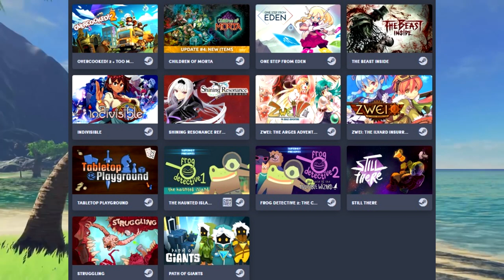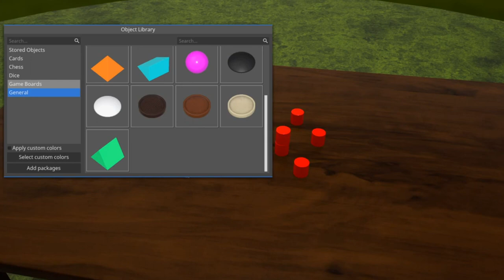JRPGs and co-op titles? But there are still some gems to be had... : Humble Choice December 2020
Well, the Humble Choice for December 2020 probably isn't going to knock anyone's socks off, but that doesn't mean that it's a complete wash. If you have a coop partner to dive into these then you'll be able to get your money's worth. Humble Bundle has done a nice job mixing the genres even if the games are slightly bargain-bin. Overall, I will probably pick up the December 2020 Humble Choice.

We’re still in the early days of the Humble Choice bundle – a reconfigured and rebranded version of the venerable Humble Monthly subscription. While it’s still essentially a complicated price increase, the first Humble Choice offered up a solid selection of games, and the February edition of the bundle is following suit.

You’ve got a dozen games to choose from this time, though you can only claim up to nine of them. The basic, $14.99 USD subscription lets you choose three games, while the $19.99 subscription lets you choose from nine. If you’ve hung onto the classic plan from Humble Monthly, you’ll continue paying $12 and get to keep ten games.

What is a Classic plan?

Humble Monthly is now called Humble Choice! This plan was designed to keep you at your current subscription price, while also providing access to the same great perks, as well as the most choices of games every month!

How do I get the Classic plan?

If you were not a subscriber to Humble Monthly prior to the launch of Humble Choice, sadly, you are unable to receive the Classic plan going forward.

What if I was on a multi-month plan for Humble Monthly?

If you were a multi-month subscriber to Humble Monthly (3-month, 6-month, or 12-month plan) your remaining unused subscription credits were automatically converted to a multi-month Classic plan that matches your current choice. This means no action was needed to be taken on your end to keep your multi-month plan, while also having access to the new plan! Once your multi-month plan renews, you will continue to be on the Classic plan as long as you do not cancel in between renewals.

How do I lose access to the Classic plan?

You will lose access to your Classic plan and benefits if you choose to cancel your subscription at any point.

How do I regain access to the Classic plan once it is lost?

Unfortunately, there is no going back to a Classic plan once you have canceled. If you choose to unsubscribe you will receive a prompt informing you that your Classic plan will not be available going forward if you decide to resubscribe. You will lose your Classic status, and upon resubscribing will have to choose between the Lite, Basic, and Premium plans.

Can I pause my subscription?

Pausing your subscription is fine, and will not cause you to lose access to Classic for doing so. Only canceling your subscription will cause you to lose access to the Classic plan. Additionally, if your subscription was paused when Humble Choice has launched you were still be converted over to a Classic plan.

Can I change my plan?

If you are wanting to switch from a Classic plan to a Lite plan, for example, this will be as easy as canceling and selecting your new plan after your current credits/plan has ended! If you have subscription credits from a multi-month Classic plan you will need to first wait until all of these credits are consumed before switching plan tiers. Keep in mind that canceling your subscription will revoke your Classic plan permanently!

If you are on a month-to-month Classic plan and are wanting to switch to a multi-month Classic plan (or vice versa), you will need to contact a Humble Support Ninja for assistance. Please provide us with the most recent Humble Choice transaction ID and what plan you want to be switched over to when creating your ticket.

What if I was on a gifted Humble Monthly subscription?

If you were gifted a Humble Monthly subscription from someone else the remaining credits available from your gift were converted to Classic plan credits for the remainder of the gift. However, you were not automatically converted to the Classic plan for Humble Choice once your gift has ended unless you were an active subscriber prior to the launch of Humble Choice.